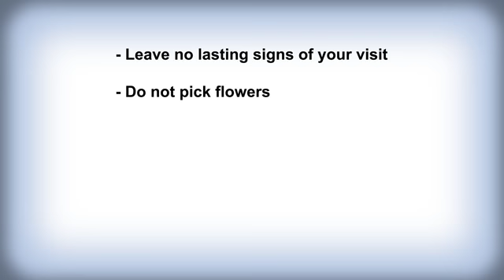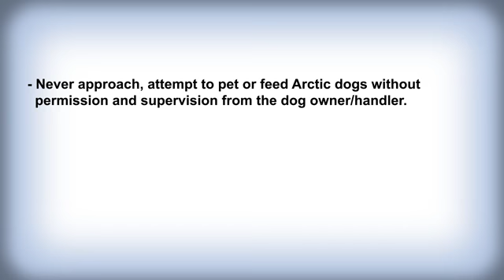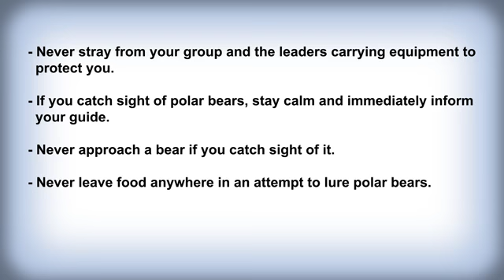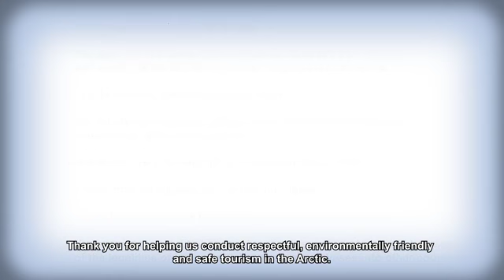AECO Arctic visitor guidelines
Guidelines for all travelers to the Arctic.